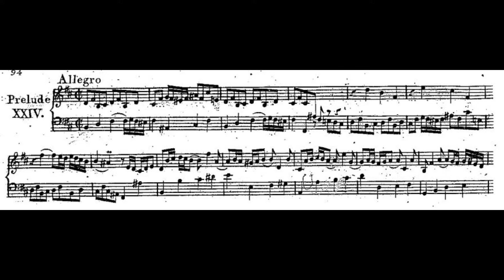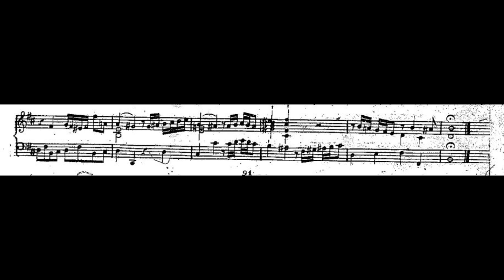Preludio XXIV (book 2) sheet music, J.S.Bach, The well tempered clavichord, played by Tony Sinisi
Per un ascolto emozionale usa le cuffie!
Ciao, ho deciso di suonare e registrare alcuni Preludi e fughe del Clavicembalo ben temperato di J.S.Bach, volume uno e due, quelli che a me personalmente piacciono maggiormente, ma di farlo in modo diverso, utilizzando una master keyboard oramai vintage la Roland A80 supportata da un vecchio expander Yamaha Mu 80 dal quale ho attinto per i suoni usati
I Preludi li ho voluti eseguire cercando di emozionarmi maggiormente, ho così usato la voice dell'Organo a canne nel registro del Ripieno, sfruttando anche la dinamica (un po' come è possibile fare suonando sul Pianoforte, se il tasto viene spinto con più energia il suono sarà più forte se invece lo si piggia con meno energia questo sarà più piano) cosa che invece normalmente non è possibile fare sul vero Organo a canne
Lo scopo di questo lavoro è puramente didattico, nelle fughe infatti ho usato dei suoni piuttosto riconoscibili e a volte anche azzardati, non me ne abbiano i puristi! Ciò è stato fatto semplicemente per far distinguere meglio le parti del discorso contrappuntistico che si muovono sinuosamente tra le varie voci

Il mio ebook su Amazon: "Da grande voglio fare il maestro" (Antonio Sinisi)

Il mio libro in negozio: "843 domande e spiegazioni di teoria musicale" (Antonio Sinisi)

Ringrazio il sito imslp.org per avermi aiutato nel reperirmento degli spartiti!

For emotional listening use headphones!
Hi, I decided to play and record some Preludes and Fugues from J.S.Bach's Well-Tempered Clavier, volume one and two, the ones I personally like the most, but to do it in a different way, using a vintage Roland A80 master keyboard supported by an old Yamaha Mu 80 expander from which I drew for the sounds used.
I wanted to perform the Preludes trying to excite me more, so I used the voice of the pipe organ in the Ripieno register, also exploiting the dynamics (a bit like you can do playing on the Piano, if you push the key with more energy the sound will be louder, if you push it with less energy it will be softer) which is not normally possible on the real pipe organ.
The purpose of this work is purely didactic. In the fugues, I have in fact used rather recognisable and sometimes daring sounds - don't hold it against the purists! This was done simply to better distinguish the parts of the contrapuntal discourse that move sinuously between the various voices.

Thanks to imslp.org for helping me find the sheet music!